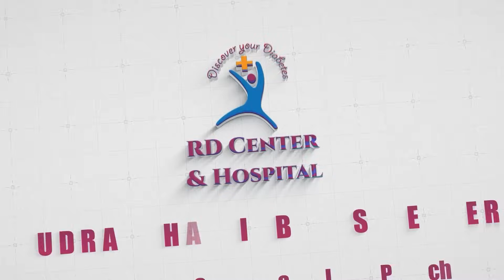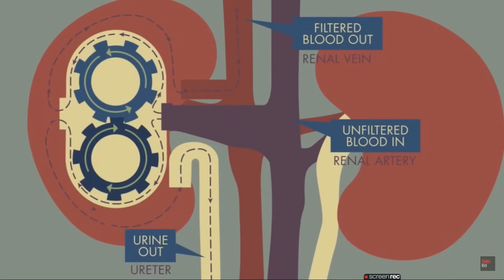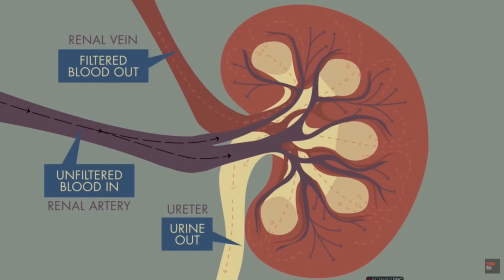சிறுநீரில் சர்க்கரை இருந்தால் நார்மல் ஹா | Urine Sugar Vs Blood Sugar | Dr Sivaprakash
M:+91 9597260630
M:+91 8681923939